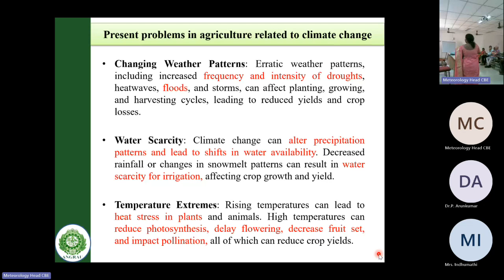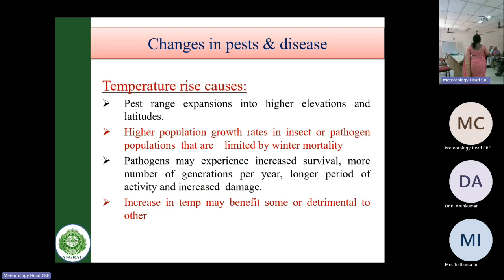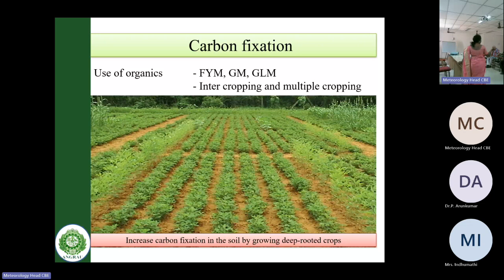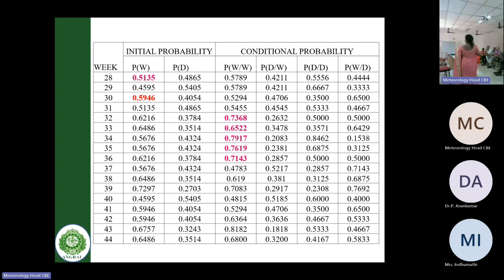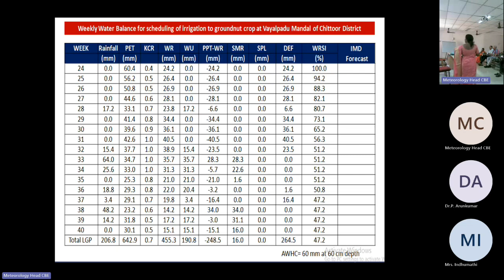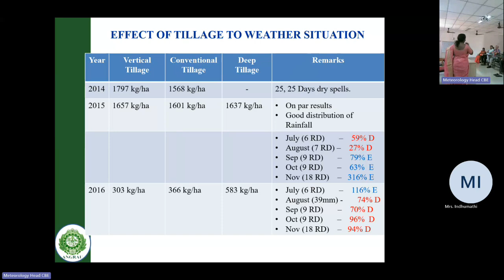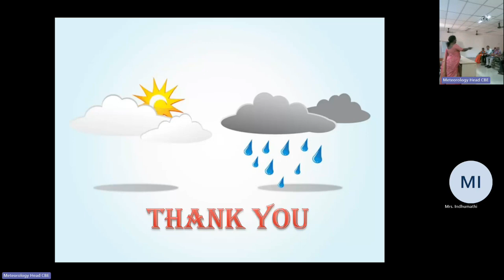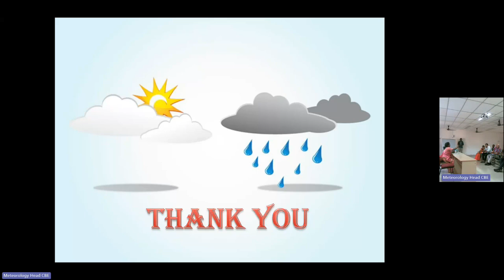Guest lecture - Crop management Agrometeorology – A resource optimiser in tackling climate change